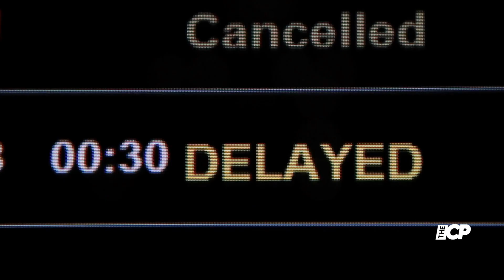Adele shares love and support for Madonna as she kicks off her 'Celebration Tour’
Adele has paid tribute to Madonna during her Sunday concert as she kicks off her Celebration Tour, saying 'I'm very, very excited.'

Adele | Madonna | Tcp